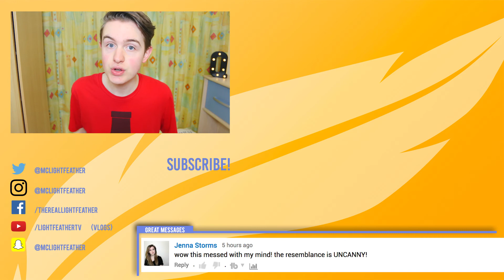Vidcon Europe 2017 Recap! YouTube Friends and Many YouTubers! | LightFeather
This video is my recap of Vidcon Europe 2017 in Amsterdam! During this event I met a lot of my online YouTube friends for the first time! I also met a lot of great known YouTubers like sWooZie, Alex Wasabi, Kwebbelkop, the guys from HetGamePortaal, Tomska, The Fine Bros, Evan Edinger, Freddy Wong and Dodie Clark!

In this video LightFeather tells you all about his trip to Vidcon Europe 2017! First off he tells you about how he took the train down to Amsterdam and met his YouTube friends for the first time. When he walked in he met three of them and he met more later on. He tells about how crowded the room got as they were in there with 10 people most of the day.

Then LightFeather tells about going to the convention center. The woman couldn’t find his name on the list at first! But it all turned out alright. Then at the first day of Vidcon Europe Light had a meetup with the YouTubers sWooZie and Alex Wasabi! They were very nice and uplifting and he got them both to be in his vlog! Alex also asked if LightFeather audience has already given themselves a name. What do you think would be a cool name?

Later on, LightFeather met Tomska and he tells about how he still remembered him from Summer in the City! They talk for a bit and Tom also got into his vlog.

LightFeather talks about how he and his friends hung out and recorded YouTube collaboration videos, visited panels and more! He also mentions how he met Evan Edinger and rubbed his camera in his face. Literally!

Something else LightFeather mentions was that he was recognised 5 times! He was spotted for his video about surviving The Netherlands three times, someone knew him from his channel a year ago and he even had someone ask to take a picture with him!

Later on LightFeather tells the story of how he ran into Dodie Clark and got her to video call with his girlfriend because she’s a big fan of Dodie. She was very nice about it even though Light had come on very strong.

He also met Freddy Wong, The Fine Bros and had a creator meetup with HetGamePortaal and Kwebbelkop!

Lastly he tells about how sad he was to go home and to miss his friends. But that he will be back to another convention with them in the future!

Here on the LightFeather channel I try and "Light Up Your Day" by showing you weekly Sketches, Cinematics and Stories!

UPLOAD SCHEDULE!
Wednesday: Sketch/Cinematic
Saturday: Bonding Time (Story/Q&A/Etc)

Periscope: @LightFeather